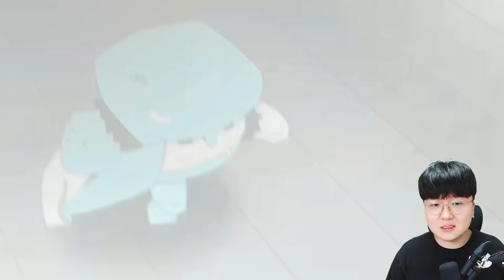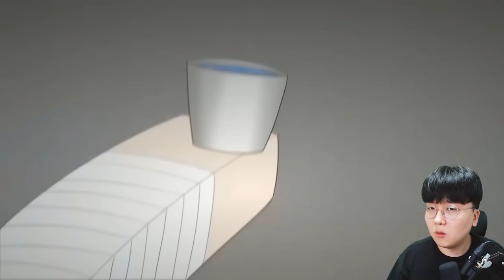스티브의 여친이 엔더맨에게 끌려간 이유는...? - 마인크래프트 만화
편집 : 코쁘

1. 빠놀이(등수놀이) X
2. 욕설 X
3. 상대방 까내리기. 기분 상하게 하는 말들 X
4. 친목질 X - ex) 댓글로 서로 대화, 개인정보 및 신상 물어보기 등등